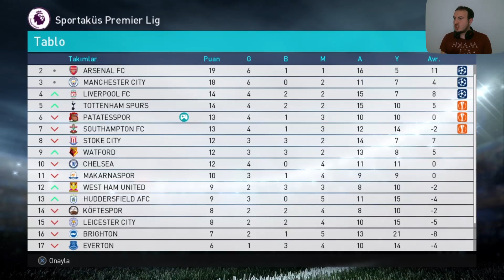GENZIN MIGRENOV DA KİM?? PATATESSPOR PES 2018 ANA LİG 6. BÖLÜM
PES 2018 Ana Lig'in sevilen serisi Patatesspor'da bu hafta rakiplerimiz Manchester City ve Makarnaspor oldu.

Abonelerimizden oluşan efsane kadromuzla bu hafta neler yaptık? İlk defa denenen formatımızla efsane olmaya devam ediyoruz. Çok eğleneceksiniz.

Sistem Bilgileri▼
Oyun► PES 2018